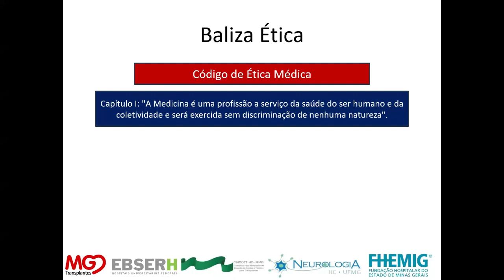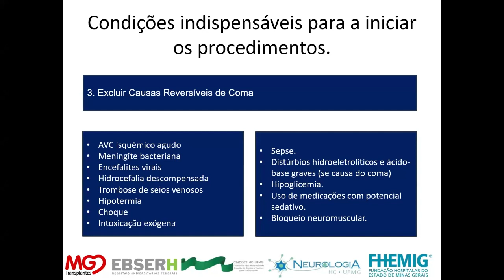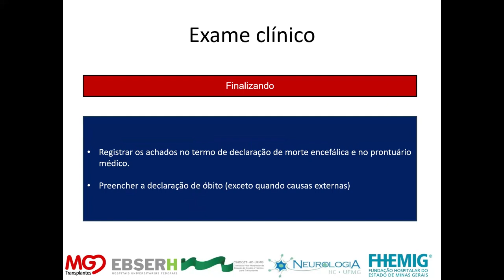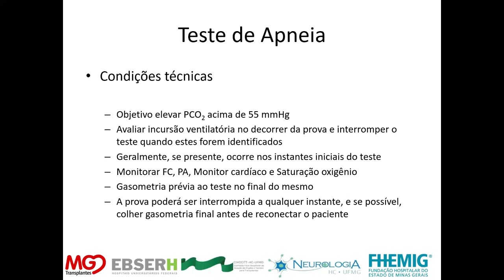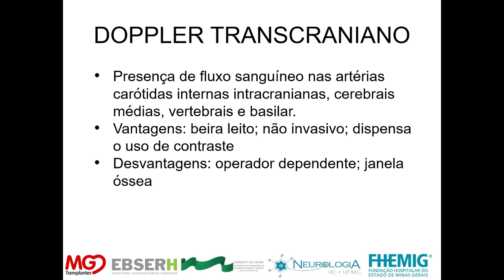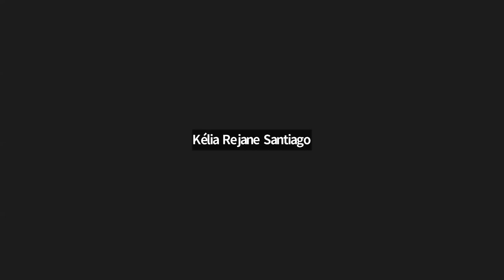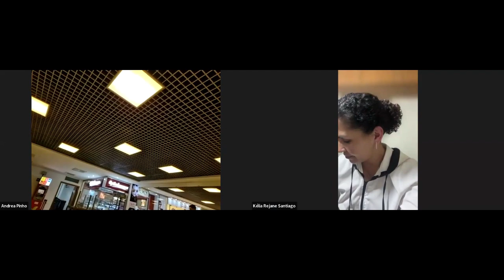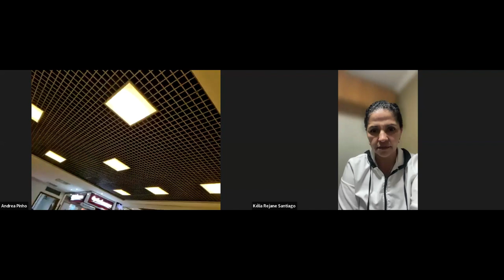''Diagnóstico de morte encefálica: desafios e revisão de protocolos"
Sejam bem-vindos à reunião semanal do Grupo de Estudos em NeuroTrauma (MG), em associação com a Sociedade Mineira de Neurocirurgia, Academia Brasileira de Neurocirurgia (ABNc)e Sociedade Brasileira de Atendimento Integrado ao Trauma (SBAIT).
Todas as terças,  de 19:00 às 20:30 horas.

PROGRAMAÇÃO - 13 de Agosto de 2024:

Palestrante: Dr. Rodrigo Santiago

Moderadores:
Dra. Andrea Pinho